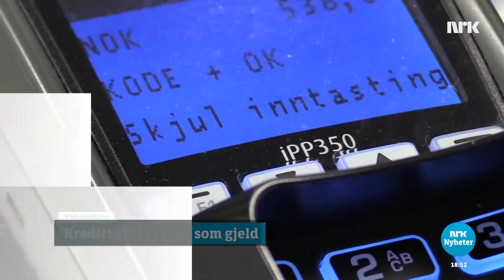Ubrukt kreditt får betydning for lån اعتبار استفاده نشده برای وام گرفتن اهمیت پیدا خواهد کرد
Kredittkort du bruker i både privat- og i jobbsammenheng kan redusere dine lånemuligheter dersom du skal ta opp lån.
کارت‌های اعتباری شخصی‌ و کاری که شما استفاده می‌کنید اگر قرار هست وام بگیرید، میتوانند امکان وام گرفتن شما را کاهش دهد